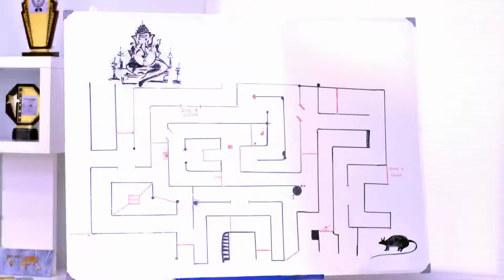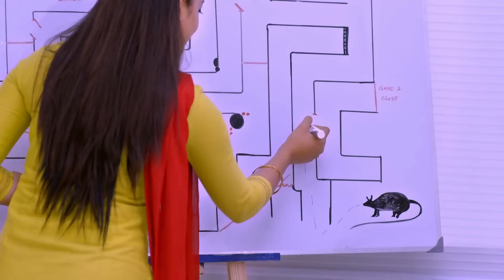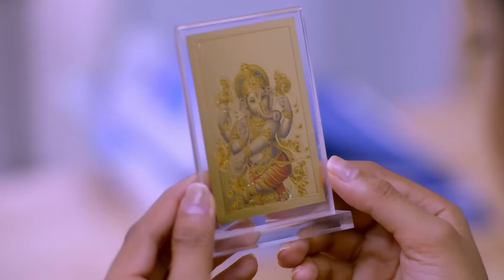மீரா விழாவில் கலந்து கொள்ள மறுக்கிறார் | Neethane Enthan Ponvasantham | Ep 27 | ZEE5 Tamil Classics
Neethane Enthan Ponvasantham | Ep 27 | Romantic | ZEE5 Tamil Classic

Chandraprakash stops being angry with Anu. Surya Prakash is accompanied by a foreign couple on the anniversary of Anu's parents' marriage. When Meera declines to join the celebration, a cunning Surya Prakash summons her under false pretenses. Anu and her family later give the visitors an overview of their culture.

About Neethane Enthan Ponvasantham : Jai Akash | Dharshana
Anu, a 20-year-old girl, falls in love with Surya, a 40-year-old business tycoon. Being from different eras, the two go through various ordeals but try to overcome these challenges to stay together.